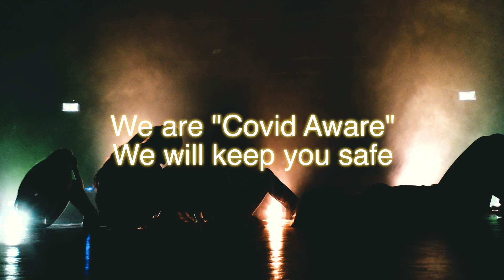WE ARE BACK!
Information of where and when our sessions will be from September 2020!
Keep an eye out for venue changes.